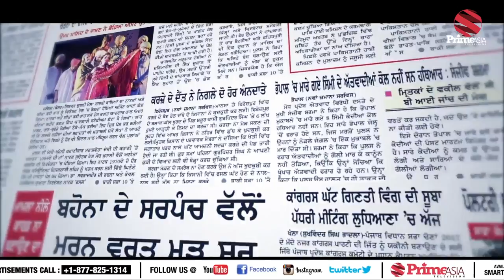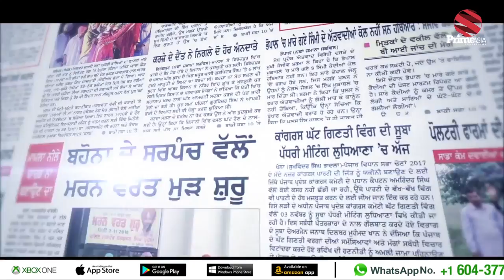Prime Charcha (12) || Dr. Harbhajan Singh Sekhon